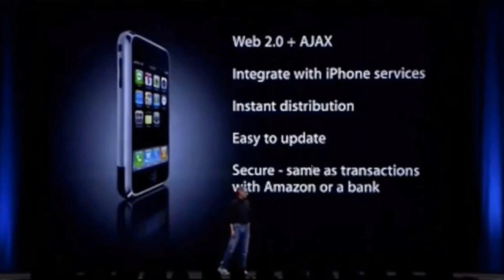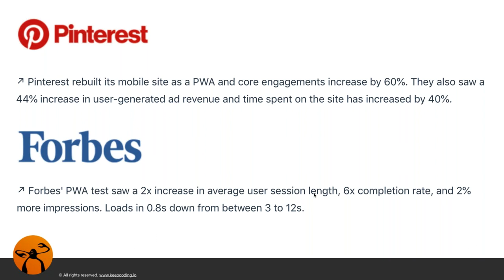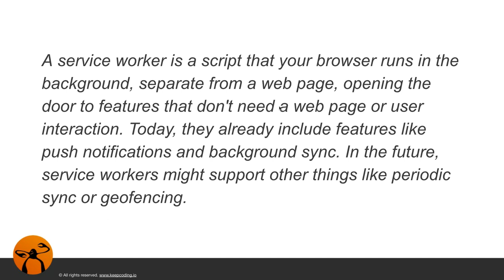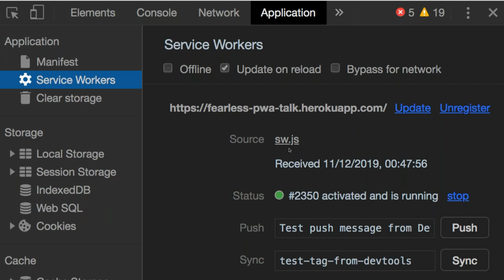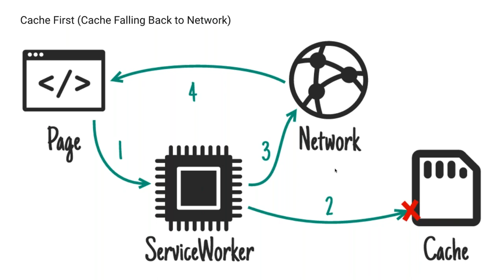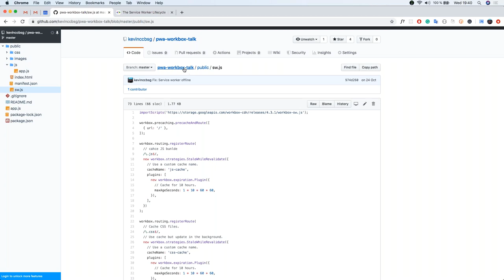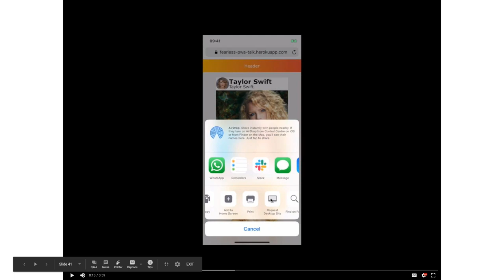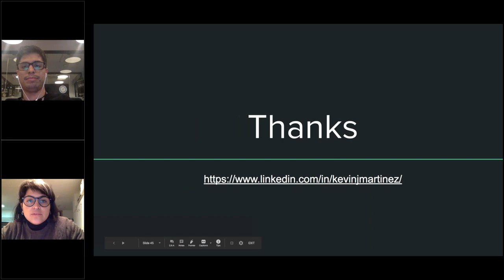Crea tu primera PWA con Workbox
Hola KEEPCODER!

Desde KeepCoding te traemos una vez más un nuevo webinar de Kevin Martínez, desarrollador Javascript en Guidesmiths.

Tema del Webinar: Crea tu primera PWA con Workbox

El webinar está enfocado en el uso de las PWA a lo largo de la historia, casos de éxito y cómo implementar una de manera sencilla con el uso de workbox.